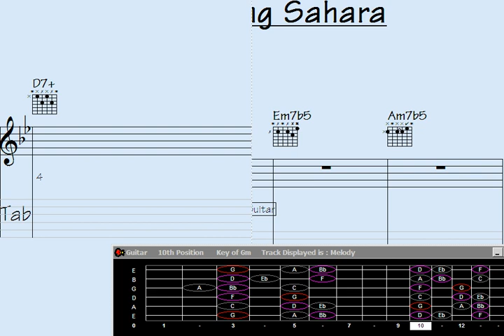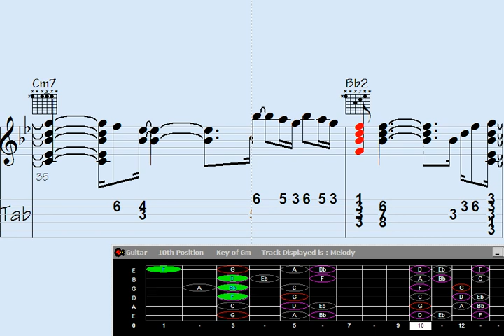🔹Adagio Serenade: Guitar Chord Melody - Celebrating Sahara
"Immerse yourself in the mesmerizing allure of the 'Adagio Serenade: Guitar Chord Melody' as we celebrate the enigmatic beauty of the Sahara desert through this enchanting musical journey. Let the intricate chord progressions and soulful melodies transport you to the vast landscapes and serene dunes of the Sahara, capturing its essence in harmonious notes. Join us in experiencing the magic of this musical tribute to one of the world's most captivating wonders."